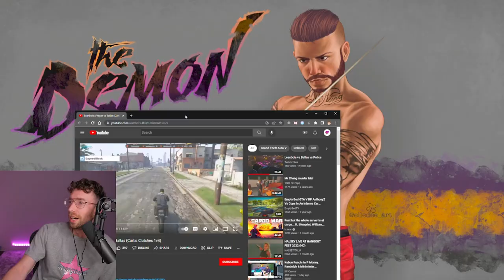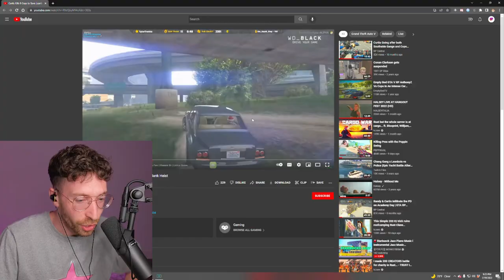Reacting to Old DEMON of LEAN STREET Clips